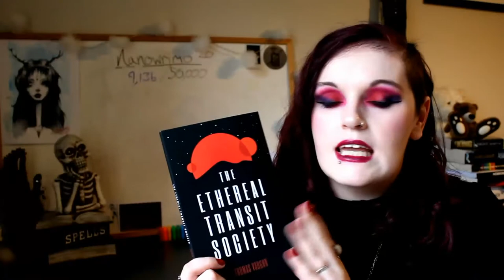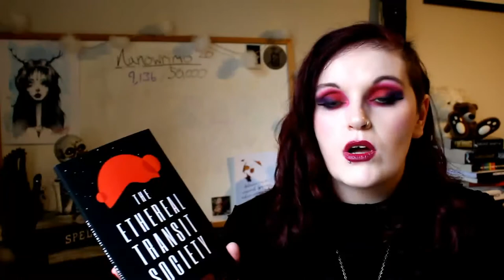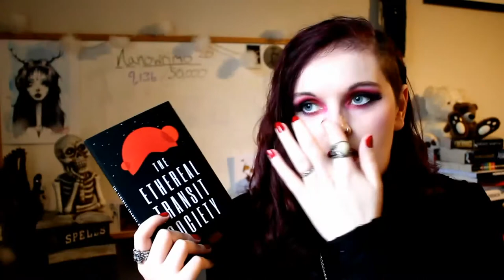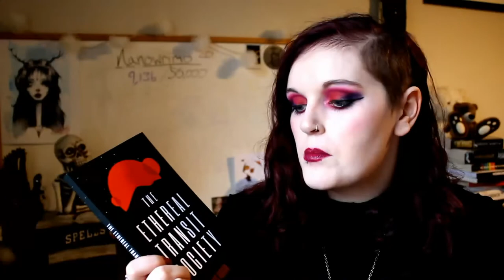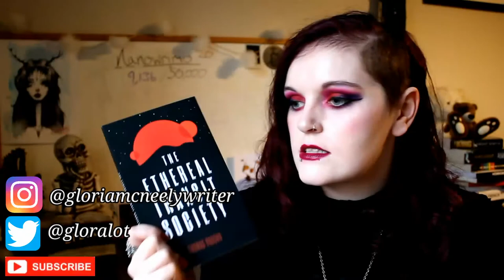THE ETHEREAL TRANSIT SOCIETY BY THOMAS VAUGHN// a sci-fi, cosmic horror, cult novella [CC]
'The Ethereal Transit Society' by Thomas Vaughn was given to me for free in exchange for an honest review. This was a short but rich novella that follows those left behind when a cult make their way to their 'mothership'.

Musician: CO.AG